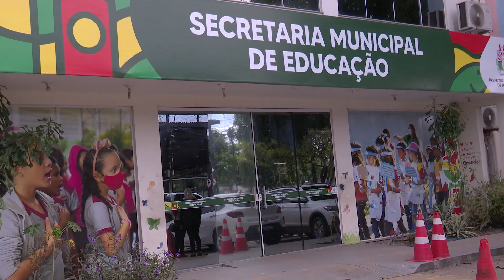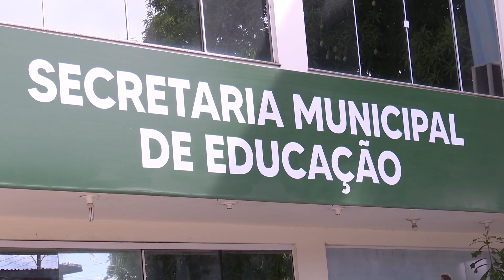Mais de mil vagas remanescentes estão disponíveis para o EJA na rede de ensino de Macapá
Jovens com idade a partir de 15 anos, que não terminaram o ensino fundamental podem se matricular nas escolas do município que oferecem a modalidade; Aulas iniciam em 15 de fevereiro